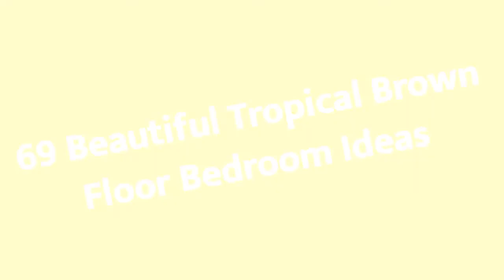75 Beautiful Tropical Brown Floor Bedroom Design Ideas #807 💞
Browse tropical bedroom decorating ideas and layouts. Discover bedroom ideas and design inspiration from a variety of tropical bedrooms, including color, decor and theme options.

0:00 - Intro
0:00:12 -  #1
0:00:17 -  #2
0:00:22 -  #3
0:00:27 -  #4
0:00:32 -  #5
0:00:37 -  #6
0:00:42 -  #7
0:00:47 -  #8
0:00:52 -  #9
0:00:57 -  #10
0:01:02 -  #11
0:01:08 -  #12
0:01:14 -  #13
0:01:20 -  #14
0:01:26 -  #15
0:01:32 -  #16
0:01:38 -  #17
0:01:44 -  #18
0:01:50 -  #19
0:01:56 -  #20
0:02:02 -  #21
0:02:09 -  #22
0:02:16 -  #23
0:02:23 -  #24
0:02:30 -  #25
0:02:37 -  #26
0:02:44 -  #27
0:02:51 -  #28
0:02:58 -  #29
0:03:05 -  #30
0:03:12 -  #31
0:03:19 -  #32
0:03:26 -  #33
0:03:33 -  #34
0:03:40 -  #35
0:03:47 -  #36
0:03:54 -  #37
0:04:01 -  #38
0:04:08 -  #39
0:04:15 -  #40
0:04:22 -  #41
0:04:29 -  #42
0:04:36 -  #43
0:04:43 -  #44
0:04:50 -  #45
0:04:57 -  #46
0:05:04 -  #47
0:05:11 -  #48
0:05:18 -  #49
0:05:25 -  #50
0:05:32 -  #51
0:05:40 -  #52
0:05:48 -  #53
0:05:56 -  #54
0:06:04 -  #55
0:06:12 -  #56
0:06:20 -  #57
0:06:28 -  #58
0:06:36 -  #59
0:06:44 -  #60
0:06:52 -  #61
0:07:00 -  #62
0:07:08 -  #63
0:07:16 -  #64
0:07:24 -  #65
0:07:32 -  #66
0:07:39 -  #67
0:07:46 -  #68
0:07:53 -  #69
0:08:00 -  #70
0:08:07 -  #71
0:08:14 -  #72
0:08:21 -  #73
0:08:28 -  #74
0:08:35 -  #75

😉 About Bedroom Interior Design 😉
Every day new design ideas, everyday new interiors, new cool solutions. On our channel Bedroom Interior Design, you will definitely find something that will help create the perfect home, the perfect bedroom, a great atmosphere.